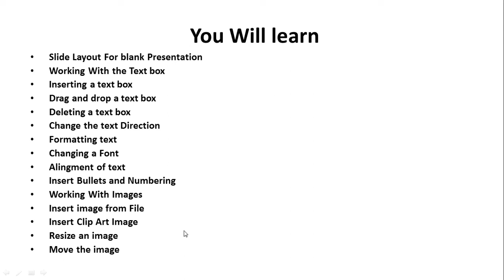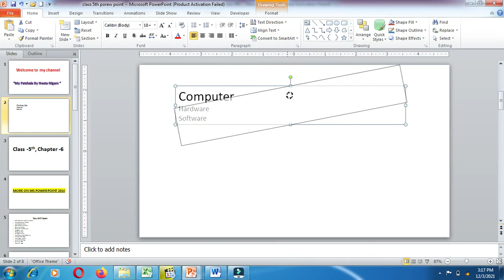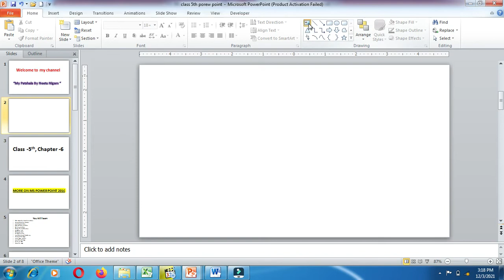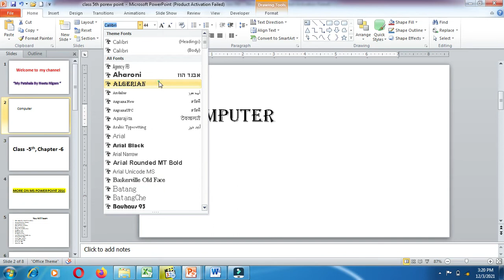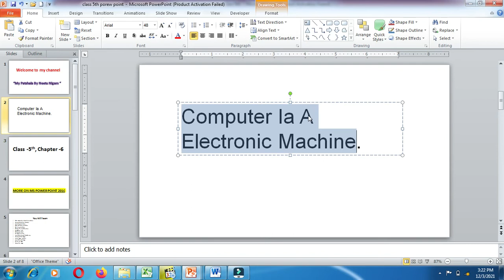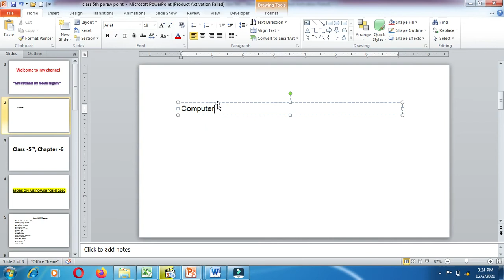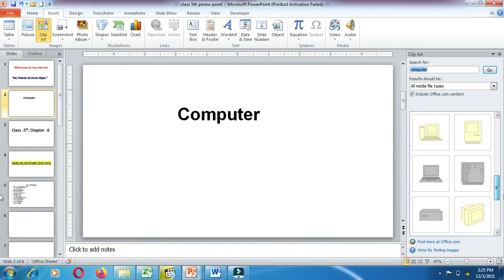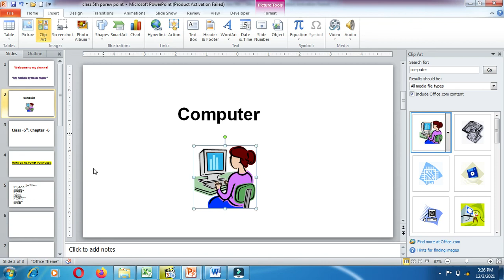Computer Practical Class - 5th lesson 6th ms Power point 2010/NCERT Syllabus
Hi
 Today I Will explain you about your Computer Practical ,  Class 4th
lesson 5th Introduction To Ms-Power -Point 2010

class - 4th

computer MCQ

15. class 4th computer mcq
16. 1. class 4th mcq (part -1)

18. 2. class 4th mcq (part -2)